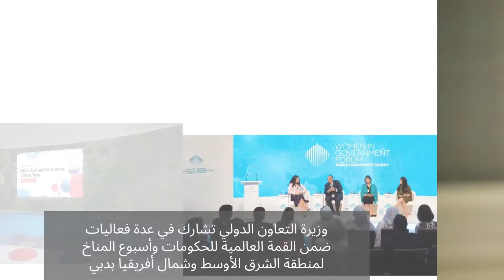الحصاد الأسبوعي لوزارة التعاون الدولي